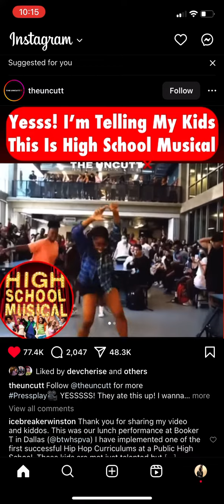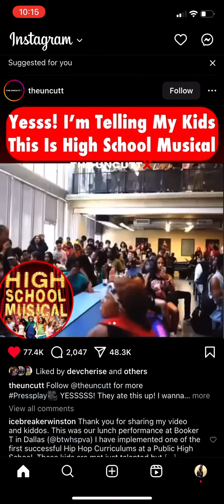Big Lunch Table Vibes 🔥🔥